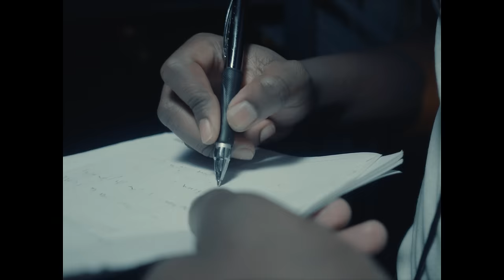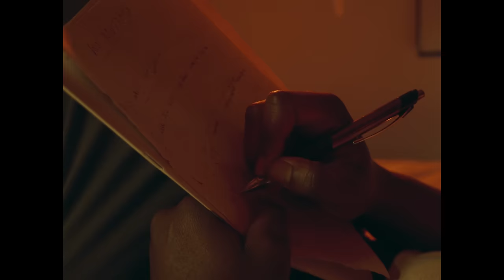Dez Mugisha - Uwo Mutima (Official Video)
Dez Mugisha - Uwo Mutima

Record Engineer : Clark Kaze
Producer, Mix & Mastering Engineer : Flyest Music
Director : Pacifique Cyusa